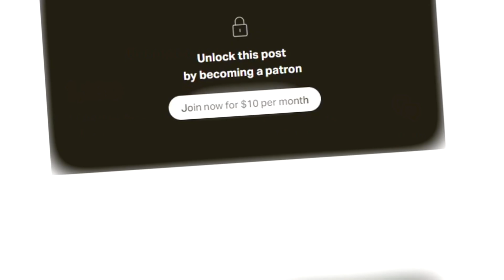Ridiculous Ways the Military has Wasted Your Money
When it comes to projects that the military is working on, unfortunately we don’t get to know much. "TOP SECRET" and all of that. Fortunately, they’re eventually forced to come clean and tell us how much of our hard earned tax dollars they've WASTED. Today we take a look at military boondoggles SO RIDICULOUS they beggar belief.